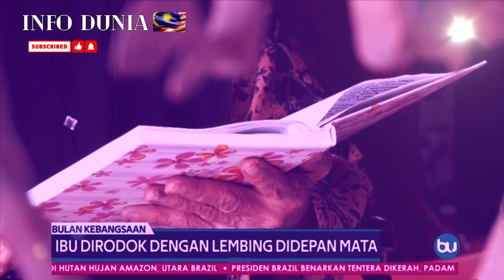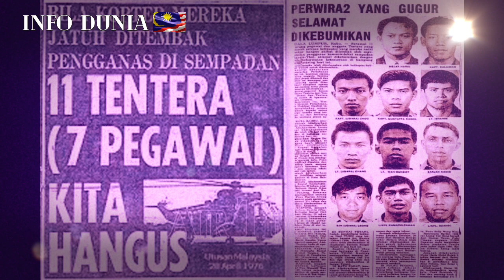BAHAYA IDEOLOGI KOMUNIS Yang Anda Langsung Tidak Pernah Ambil Tahu!Diceritakan Semula.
Komunis bunuh ibu, empat ahli keluarga depan mata!

Sebut sahaja tentang komunis, jelas terbayang di fikiran seorang warga emas kisah kekejaman, kezaliman, penderitaan dan kesedihan.

Apa tidaknya, bagi Tik Sulong, 89, dia sendiri menyaksikan bagaimana ibunya, Temun Manang, adik lelaki berusia dua tahun dan dua orang anak saudaranya yang masih kecil dibunuh dengan kejam di hadapan mata manakala abang ipar mati hangus selepas komunis membakar rumah.

Tik yang juga adik kepada pengarah dan penerbit filem terkenal, Datuk Jamil Sulong berkata, peristiwa itu menjadi igauan ngeri sepanjang kehidupannya.

"Ketika tanah air diancam komunis, mereka bertindak merampas senjata di rumah-rumah pasung (balai polis) manakala anggota polis dibunuh.

"Selain rumah pasung dibakar, rumah ketua-ketua kampung atau naib ketua kampung pula menjadi sasaran mereka," katanya.

Menurutnya, kejadian menyayat hati itu berlaku pada hari Sabtu, 10 Jun 1945 jam 6 pagi di Kampung Parit Sulong, Batu Pahat, Johor.

"Ayah saya, Sulong Mohammad merupakan ketua kampung dan antara individu bertanggungjawab membuka kawasan Parit Sulong, sekitar tahun 1940-an.

"Masa tragedi berlaku ayah tiada di rumah sebab ke kebun, dia nak pantau kerja-kerja menuai padi yang dilakukan pekerja-pekerja upahan," katanya.

Tik berkata, pada pagi hari kejadian dia dan adik beradiknya membantu ibu mereka menyediakan pisang goreng untuk sarapan.
"Ibu sempat tanak nasi untuk kakak yang baru bersalin enam belas hari.

Rumah kami dua tingkat, tiga pintu. Kami tidur di bawah.

"Secara tiba-tiba kakak di dalam pantang terdengar ketuk-ketuk dibunyikan bertalu-talu diikuti dengan bunyi tembakan senapang berbalas-balas dan juga suara jeritan orang memberikan amaran supaya lari kerana komunis sedang menyerang," katanya.

Menurut Tik yang ketika itu baharu berusia 15 tahun, dia berlari menarik tangan ibu serta adik yang masih kecil berumur dua tahun dan seorang lagi tiga tahun setengah keluar menerusi pintu belakang rumah.

Sementara kakaknya yang dalam pantang mendukung anak kecilnya dengan sebelah tangan sama-sama memimpin adik yang berumur tiga tahun setengah.

"Saya jerit panggil kakak bersama empat anaknya serta suami kakak yang tidur di tingkat dua memberitahu supaya cepat lari, komunis datang serang dan saya lihat kakak yang dalam pantang berlari.

"Malang nasib kami, apabila sebaik terjun menyelamatkan diri ke dalam kolam ikan berhampiran rumah, komunis pun sampai lalu menikam ibu dengan lembing.

"Ibu yang ketika itu mendukung adik lelaki menjerit kesakitan. Saya pula benamkan muka ke dalam air separas dada dan menyorok di sebalik tumbuhan daun keladi yang memenuhi kolam ikan.

"Masih saya ingat apabila ibu sempat merayu kepada komunis, dengan menyebut 'tauke' jangan dibunuh anak saya, tapi tanpa belas kasihan komunis menikam bertalu-talu hingga ibu dan adik tidak bernyawa," katanya yang menceritakan selepas itu air kolam tiba-tiba bertukar merah disebabkan darah ibu dan adik.

Tik berkata, dalam masa sama, kakaknya sempat melarikan diri namun anak yang didukungnya berusia tiga tahun terlepas kerana kain dukungan terlucut dan ditikam bertalu-talu oleh komunis.

Sementara suami bersama anak perempuannya yang berumur lapan bulan turut mati ditikam di tingkat atas rumah kerana tidak sempat lari sebelum bertindak membakar rumah berkenaan.

"Tidak dapat saya lupakan bagaimana anak saudara menggelupur kesakitan selepas sejengkal isi perut terkeluar angkara tikaman komunis.

"Selepas komunis berlalu pergi, tentera Jepun bersama orang-orang kampung datang mencari dan memanggil nama ahli keluarga masing-masing dan ayah saya bagaikan orang gila hendak terjun dalam api yang sedang marak menyala kerana menyangkakan kami semua berada di dalam rumah ketika api sedang marak.

"Lima orang ahli keluarga kami terbunuh dalam tragedi itu, manakala lima orang lagi dari kalangan penduduk kampung yang lain. Jenazah abang ipar yang mati terbakar hanya tinggal sehasta. Suasana pengebumian kelima-lima jenazah ahli keluarga kami amat memilukan," katanya.

Menurut Tik selepas tragedi itu, dia sekeluarga yang terselamat tinggal menumpang selama empat malam di rumah orang yang bersimpati dengan nasib mereka di Batu Pahat sebelum berpindah dan menetap di Sungai Udang, Melaka tempat asal ayahnya.